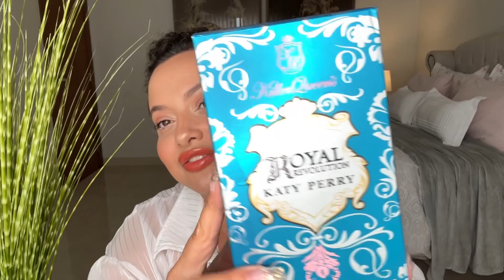🫐aquele perfume que te ganha só pelo frasco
🌼LINK ESPAÇO NATURA THAIS NAKATU👇🏻

NATURAQUATRO ou NATURACINCO

✨Não está conseguindo usar os cupons ?? CUPONS ATUAL DISPONÍVEIS NO VÍDEO MAIS RECENTE DO CANAL

🌺LINK DO SITE DA PARFUN👇🏻

🌼LINK DO SITE OHANA KAMEALA👇🏻

🌼 Leidiane Guimarães